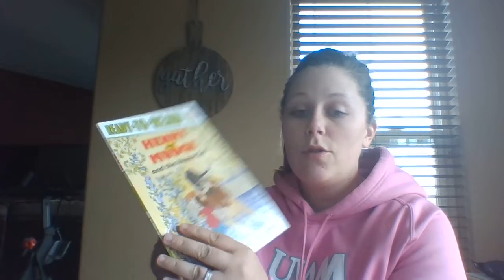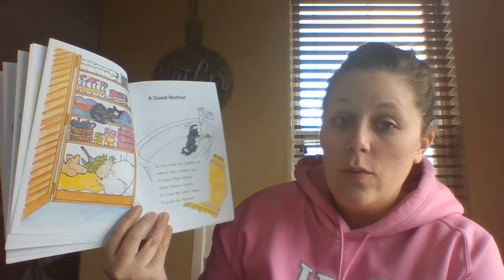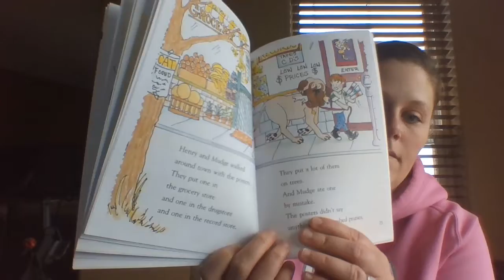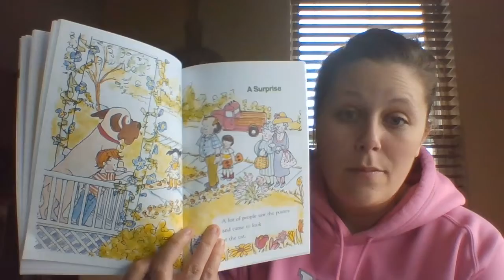Wednesday, 4/15 Video BF Lucas